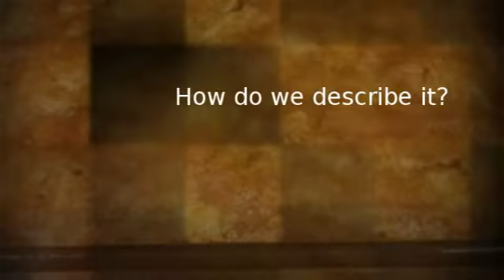Apple Squares Recipe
From our friends at Sandy's Homemade Simple comes this heavenly Apple Squares recipe.  Thanks Sandy for this wonderful recipe!

Ingredients:

1 cup flour
1 teaspoon baking powder
1/2 teaspoon salt
1/2 teaspoon cinnamon
1/4 cup butter, melted
1/3 cup brown sugar
1/3 cup sugar
1 egg
1 teaspoon vanilla
1/3 cup milk
1 cup chopped Macoun apple (1 large)
1/2 cup chopped walnuts
cinnamon sugar mixture

Preparation:
In a small bowl, combine flour, salt, and baking powder, and cinnamon. In a large bowl, mix sugar, brown sugar and egg.
Add in the melted butter, vanilla, and milk. Blend well with a wire whisk.
Add in the flour mixture, apples, and nuts.
Gently and thoroughly mix together with a rubber spatula. Scrape into a greased 8X8 (brownie pan).
Sprinkle top with cinnamon sugar mixture, bake in a 350 degree oven for 25-30 minutes.